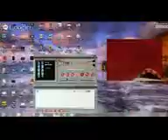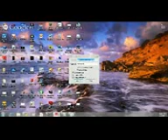JB.SABIC PULLOOR - SUBJECT : ISLAMUM UKTHIVAADHI VIMARSHANAVUM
എട്ടാം മുജാഹിദ് സമ്മേളനം  കോട്ടക്കല്‍ എടരിക്കോട്